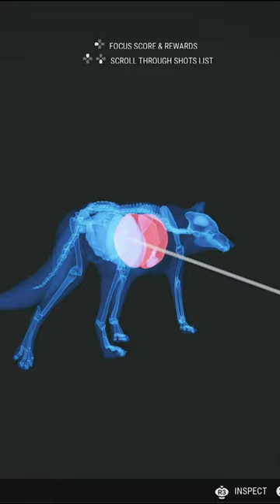HUGE Wolf 🐺💎 Diamond - theHunter: Call of the Wild Diamond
MAX Weight & Score Wolf 💎 Diamond. The Hunter Call of the Wild